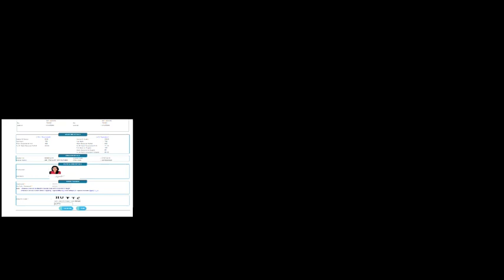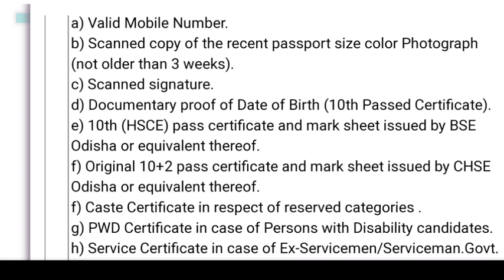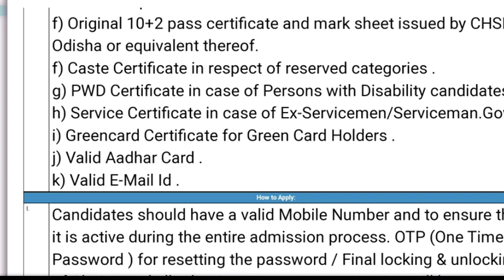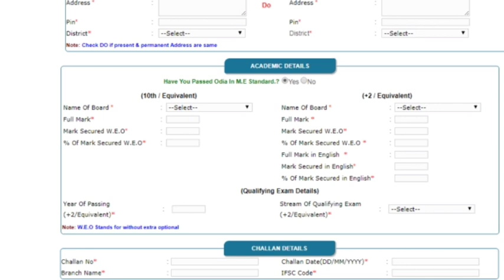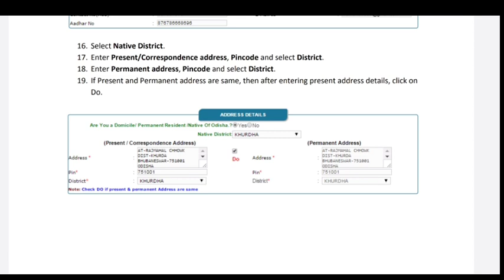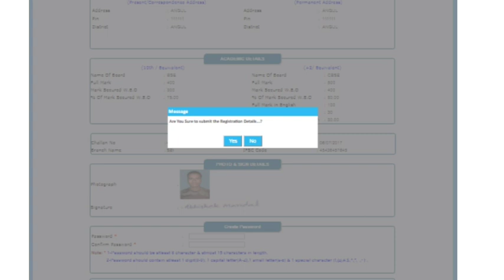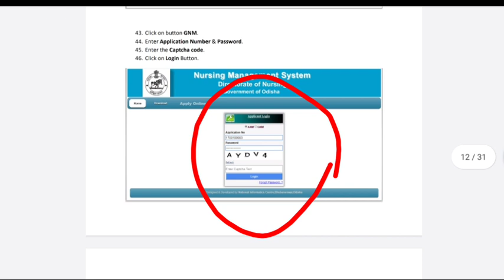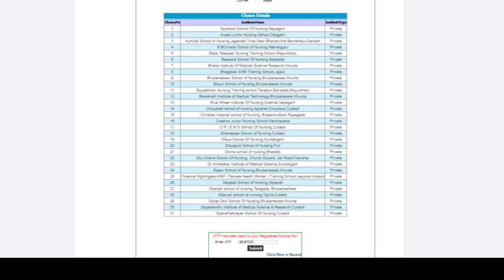NURSING COURSE ADMISSION 2021-22/ELIGIBILITY/DOCUMENTS//APPLY NOW❗❗FULL DETAILS STEP BY STEP❗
A SMALL TRY TO HELP YOU PREPARATION FOR--::
AIIMS
ESIC
BSF
OSSSC
NHM
RRB
CHO
NORCET
PGI
NURSING QUESTIONS AND ANSWERS.
NURSING MCQ
NURSING COMPITATIVE EXAMS.
NURSING QUERIES.

Jay Jagannath 🙏🙏🙏